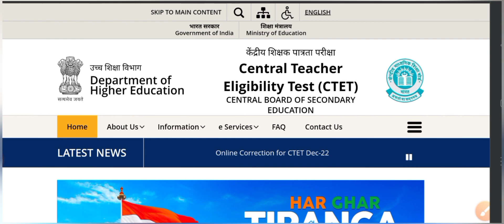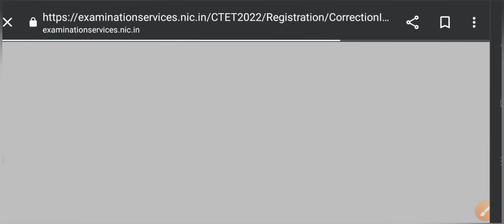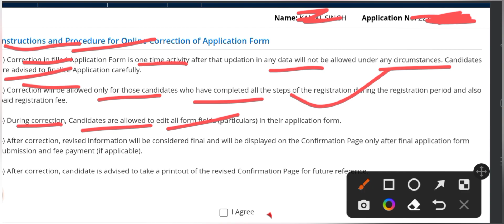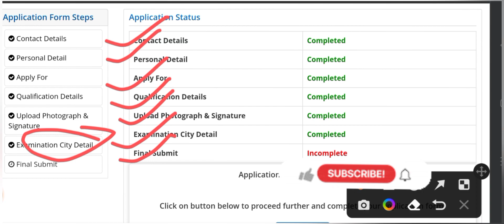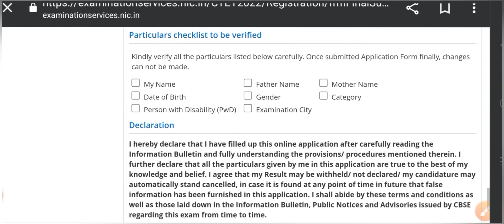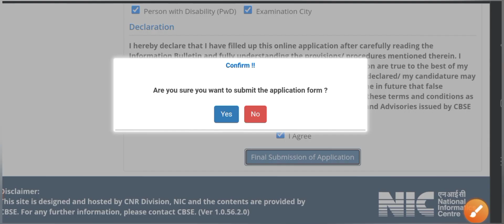CTET Form me Correction कैसे करेंगे Watch Step By Step ctet form correction details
CTET Correction 2022
ctet exam online form correction date
ctet 2022 examination form correction CTET 2022 correction kaise karenge ctet form mein correction kaise karenge kya seated form mein examination City change kar sakte hain seated form mein क्या-क्या Badal sakte hain ctet form correction
सीटेट दिसंबर फार्म में करेंगे सीटेट 2022 फार्म में डिटेल्स कैसे बदले

*सीटेट Correction Form*
यदि आप Exam City बदलना चाहते हैं तो आज ही इतना काम करें वीडियो देखें और जो बताया उसे फालो करें उम्मीद है Exam City अवश्य चेंज होगा सीटें बढ़कर आएगी।।